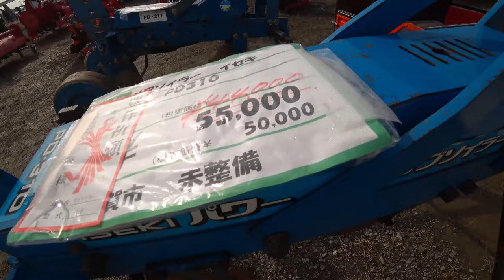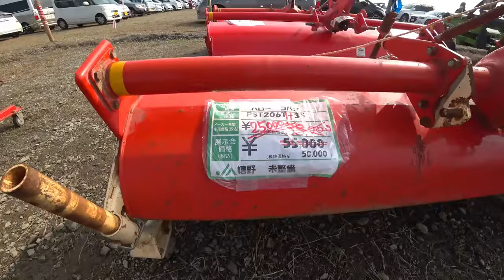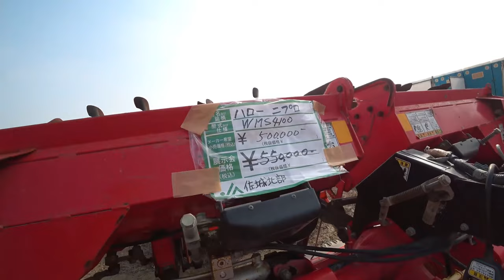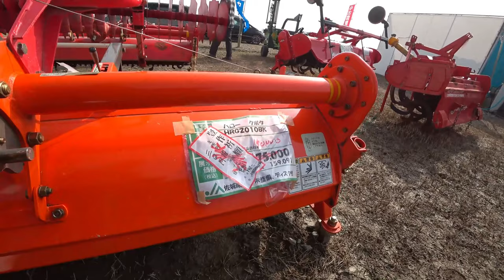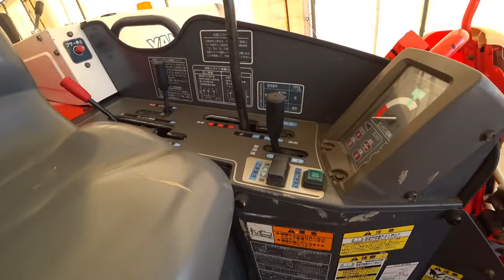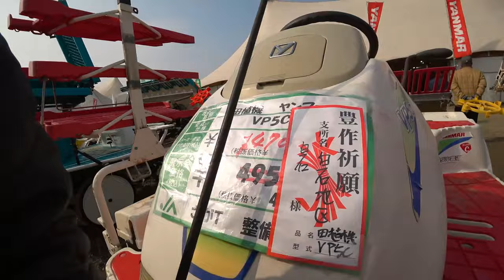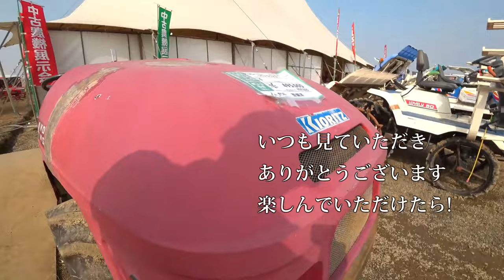【会社員実家農業手伝う】【特集】農業トラブル ４条刈りコンバインで湿地地帯を稲刈り中【農機具】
4Kで見たい方はタイトルを検索してくださいね。
【特集】農業トラブル　４条刈りコンバインで湿地地帯を稲刈り中【農機具】

11 ４条刈りコンバインで湿地地帯を稲刈り中に、マジでヤバいクローラー！

12大規模中古農機具コーナーで見つけたトラクター郡

13超倒伏状態で四隅刈り、台風6号の影響で被害拡大した！

14コバシ畦塗り機実演中、クボタトラクタKL270